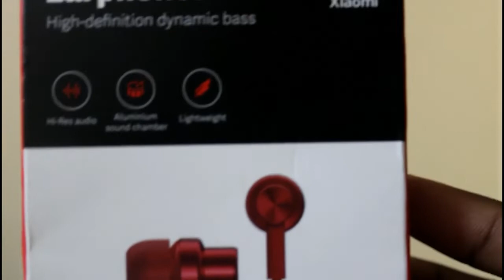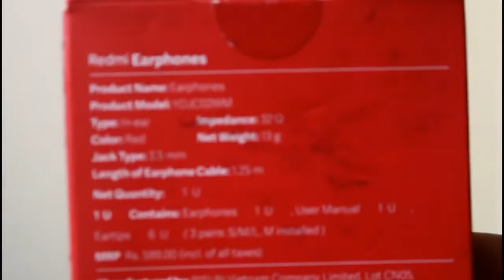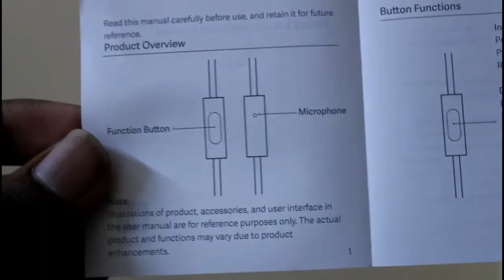REDMI EARPHONES | UNBOXING & REVIEW IN TAMIL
Hello Friends

Welcome To Simon Linus Channel 😃

Redmi Earphones Red

Redmi Earphones Black

Redmi Earphones Blue

One Time Payment Only

Boya M1 Mic
Redmi Note 7 Pro ( Which I Use For Camera )